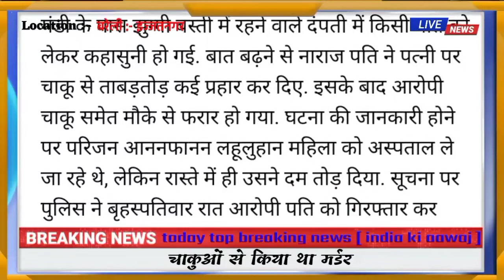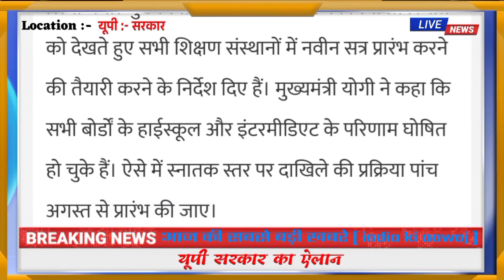today top 10 braking news || आज 14 अगस्त की सबसे बड़ी 10 खबरे सबसे पहले || india ki aawaj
__________Welcome to india ki aawaj________

खुश खबरी आप के पास है सुनेहरा अवसर देश की शान बनने और पत्रकारिता करने का

1. *आधार कार्ड*

2. *पासपोर्ट साइज फोटो*

3. *मोबाइल नंबर जिससे आप के पास संपर्क किया जा सके और whatsapp नंबर जरूरी है*

4.*पढ़ाई योग्यता मार्कशीट*

5. *साथ ही अपना ईमेल भेज दे*

📱   मुख्य संपादक
         Shiva Lal
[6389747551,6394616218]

📱  उप संपादक
       रोहित राज

📱   सहायक संपादक
          सरोज कुमार

*क्षेत्र स्तरीय पद*
1- *ग्राम संवाददाता / संपादक*
2- *क्षेत्र ब्यूरो चीफ*
3- *क्षेत्र क्राइम ब्यूरो*
4- *अन्य*

*जिला स्तरीय पद*
1- *जिला हेड*
2- *सहायक जिला हेड*
3- *जिला ब्यूरो*
4- *सहायक जिला ब्यूरो*
5- *जिला रिपोर्टर*
6- *जिला क्राईम रिपोर्टर*

 *तहसील स्तरीय पद*
1- *तहसील हेड*
2- *तहसील रिपोर्टर*
3- *तहसील सहायक रिपोर्टर*
4- *तहसील क्राईम रिपोर्टर*
5- *अन्य*

 *ब्लाक स्तरीय पद*
1- *ब्लाक रिपोर्टर*
2- *ब्लाक सहायक रिपोर्टर*
3- *ब्लाक क्राईम रिपोर्टर*

🔴 LIVE YOUTUBE CHANNEL 🔴

India ki aawaj

📰 ब्लॉग Website 📰

India ki aawaj news

🗞️ News app 🗞️

india ki aawaj

India_ki_aawaj

India ki aawaj [ न्यूज़ ]

🔎 Dailyhunt 🔍

India ki aawaj

🔎 Kutumb app संगठन 🔍

🔎 Public app 🔍

India ki aawaj group no.2

________play list_______

...Live stream news...

..short news video..

...Top news video...

Head office lakhimpur 262701

______________thanks for watch_____________ welcome to india ki aawaj

एडिटर :- शिवा राज
संचालक:- शिवा राज

i have use the poster photos videos and tittles discriptions only news information purpose .
no use copyright emage video .

इस वीडियो में प्रयोग होने वाली फोटो वीडियो किसी fake स्ट्राइक से अपलोड नहीं की गई है

  ♦️♦️♦️follow other सोशल नेटवर्क♦️♦️♦️

facebook page:- india ki aawaj

instagram:- india ki aawaj

 _______________चैनल play list______________

{ Top breaking news आज की सबसे बड़ी खबरे }

{ Short video news छोटे न्यूज वीडियो }